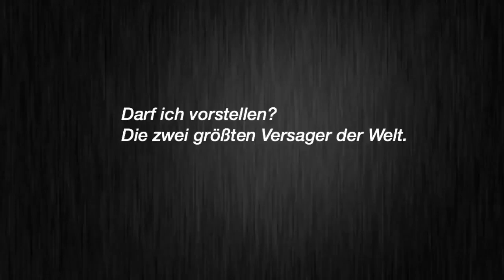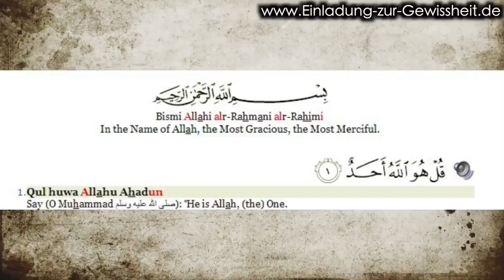Warum wir mit verlorenen Schafe wie Elija Nathan nicht Debattieren!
Antwort Video von der Debatten frage von Elija Nathan!